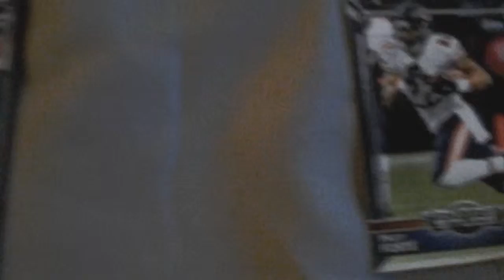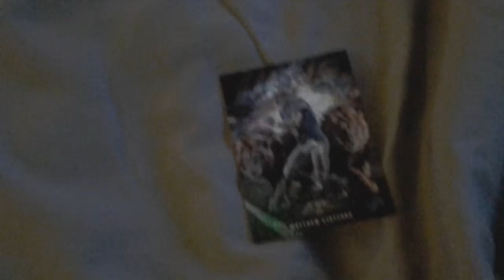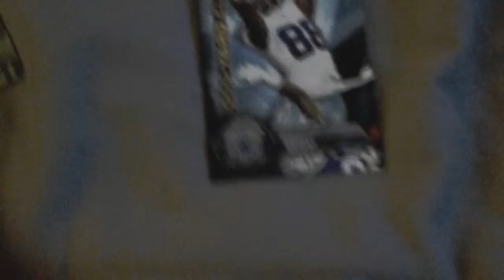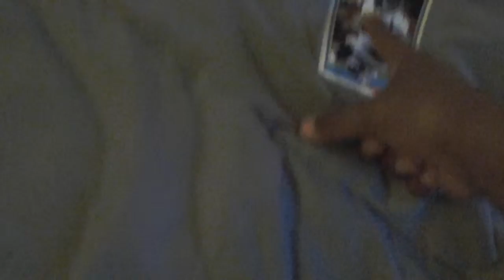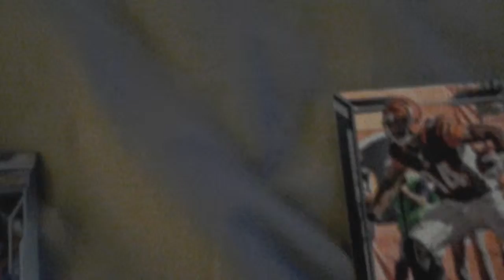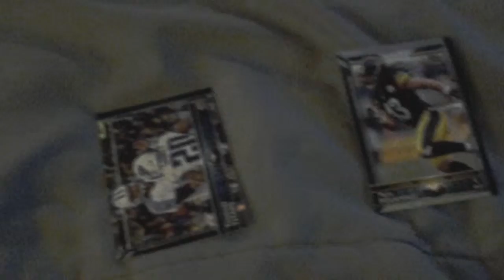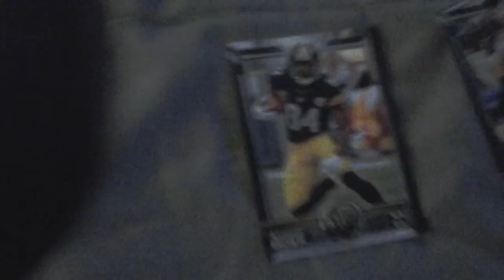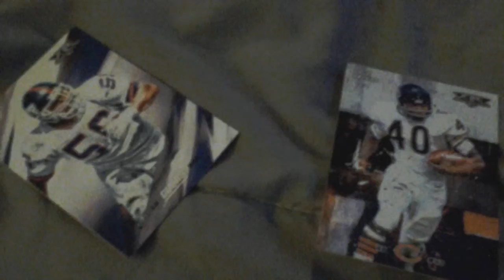The real life nfl draft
That is good